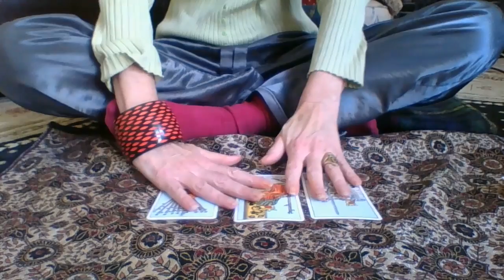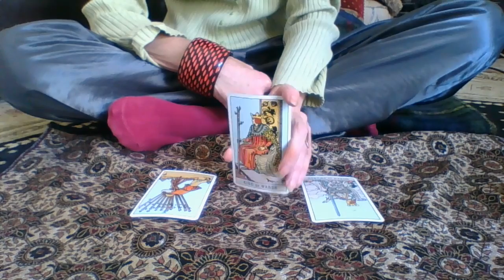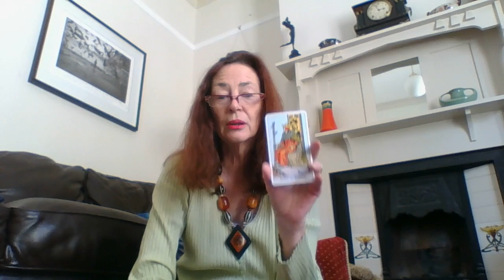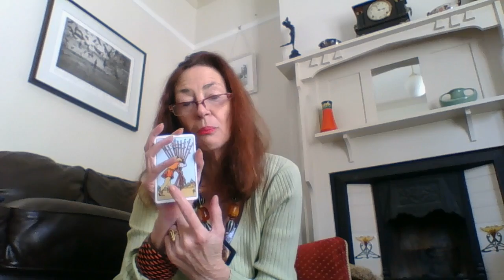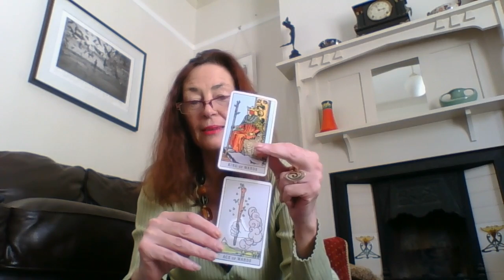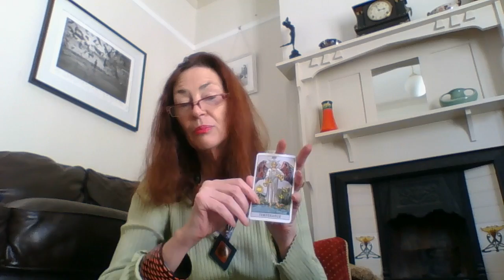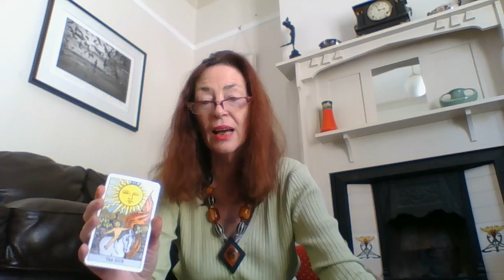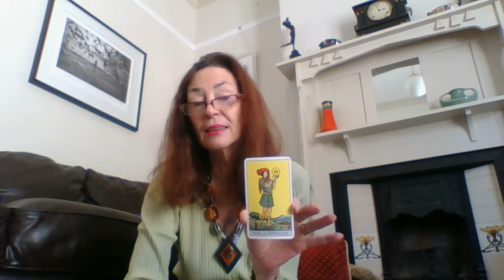64. TRUMP'S TITANIC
LOOKING INSIDE THE WHITEHOUSE PURGE - IT'S LORD OF THE FLIES IN THERE